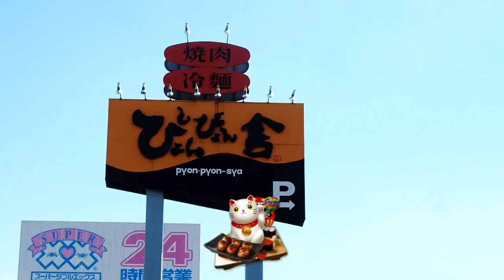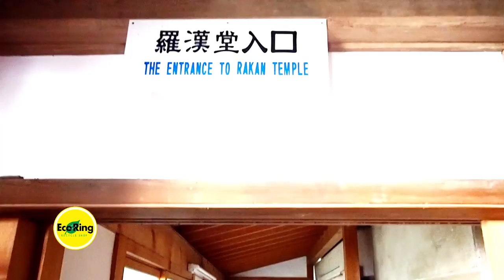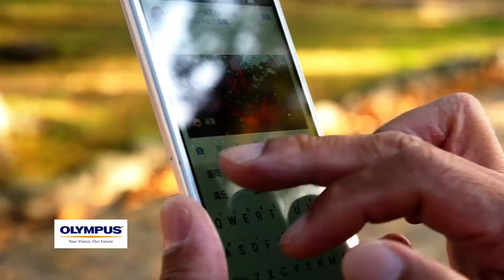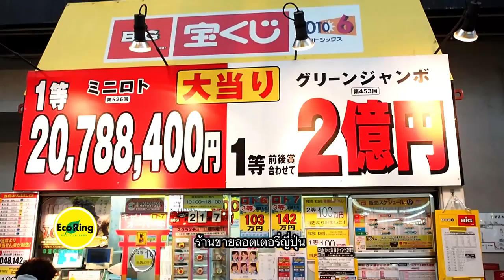เที่ยวชมความงามของฤดูใบไม้เปลี่ยนสีที่ Iwate ตอนที่ 3 EP.93 | Daisuki Samurai Japan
สัปดาห์นี้  เราจะพาคุณมาพักผ่อนหย่อนใจกันต่อที่เมือง Morioka เมืองหลวงของจังหวัด Iwate ที่ล้อมรอบไปด้วยภูเขา Iwate พร้อมกับแม่น้ำ จนถูกขนานนามว่า เมืองหลวงแห่งป่าไม้และสายน้ำ คุณจะได้ดื่มด่ำไปกับการผสมผสานระหว่างประวัติศาสตร์ที่เก่าแก่ รวมถึงความทันสมัยที่ลงตัวของเมือง Morika